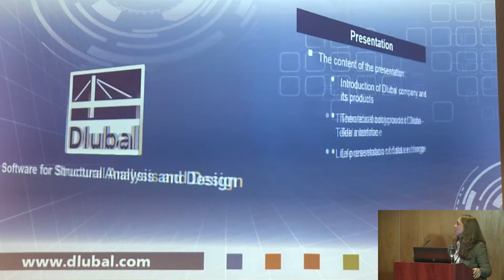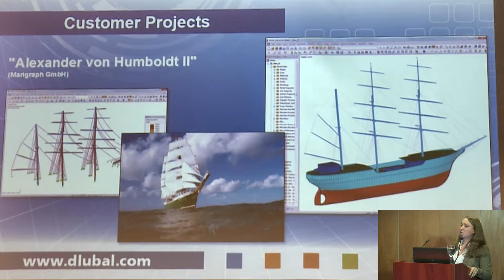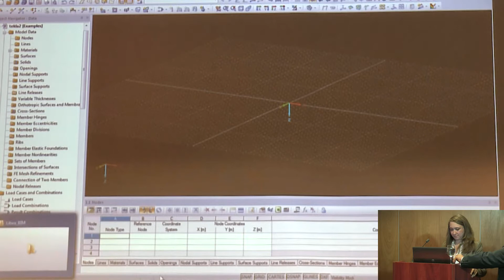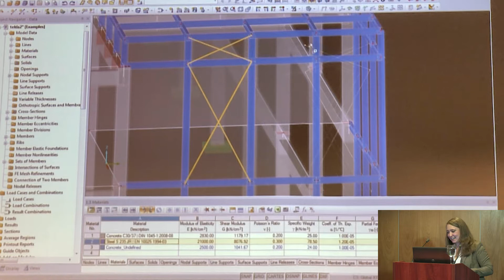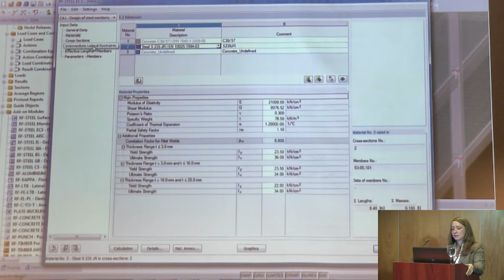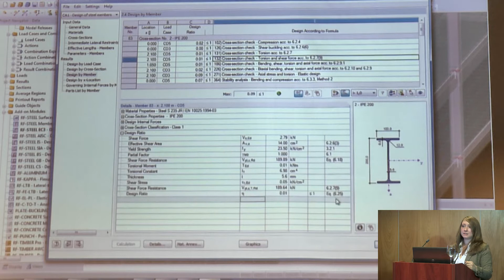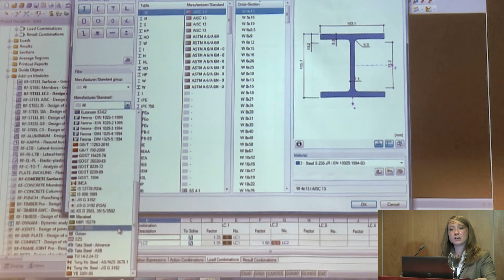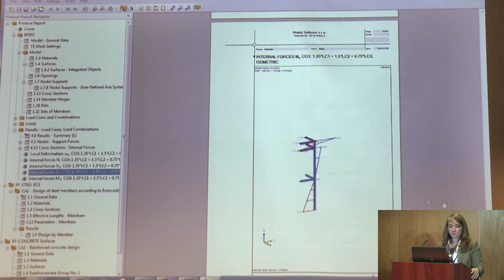Dlubal solution for advanced and efficient Structural Analysis (LV)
Construction BIM Forum Riga 2014
Dlubal solution for advanced and efficient Structural Analysis
Speaker: Aleksandra Kociolek (Dlubal Software GmbH consultant)